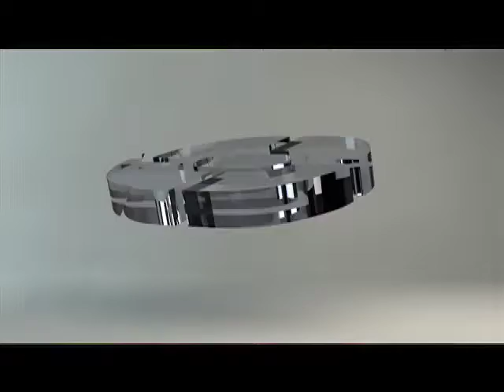Christian cota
Christian Cota, diseñador mexicano radicado en Nueva York, nació en la Ciudad de México en 1982. Estudió pintura en París antes de mudarse a la Gran Manzana para ingresar a la Escuela de Diseño Parsons de donde se graduó en el 2005 y fundó posteriormente, en febrero del 2007, la compañía que lleva su nombre. Es hijo de Antonio Rodríguez Cota y Angélica Labastida Woods.